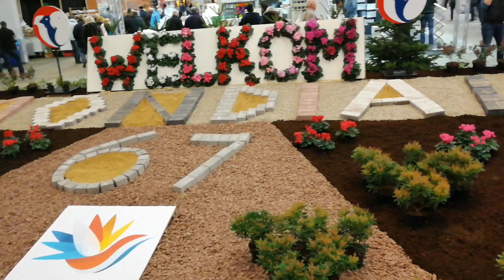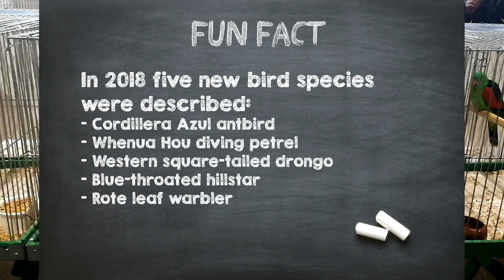Canaries, Budgies, Finches And More Aviary Birds At The Bird World Championship: Mondial 2019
Here is some footage of the world championship aviary birds in Zwolle 2019 (Birdshow Zwolle). Canaries, budgies, finches, parrots, parakeets and much more. Two big halls filled with amazing birds.

A small note: Most birds were displayed with a lot of care, however, in my opinion, the organization can pay more attention to the way they kept their birds during the market, especially the ground-dwelling birds.